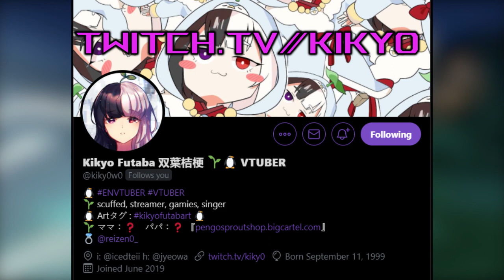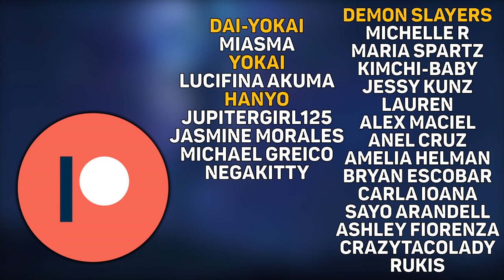The Story Behind Kikyo - Inuyasha and Yashahime Ft. Kikyo Futaba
Check out kikyo @kiky0w0
Twitch.tv/kiky0